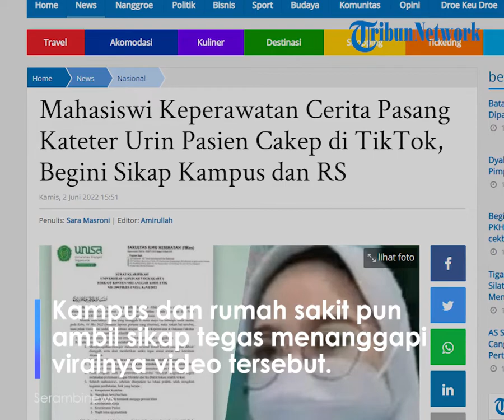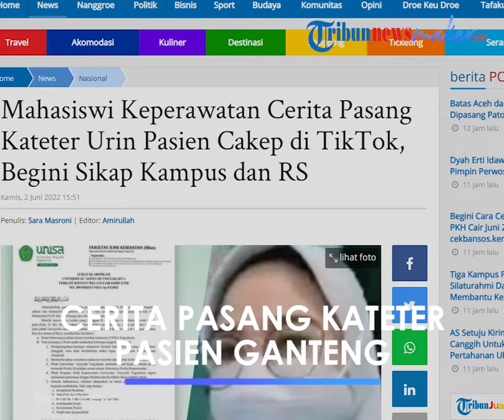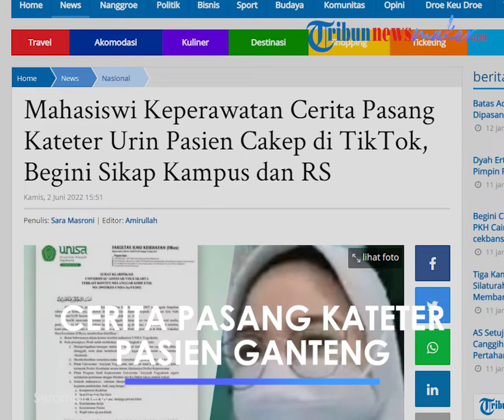Viral Seorang Mahasiswi Cerita Pasang Kateter Urin ke Pasien Ganteng, Tuai Pro dan Kontra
TRIBUN-VIDEO.COM - Seorang mahasiswi keperawatan cerita pasang kateter urin ke pasien cakep di TikTok ramai mendapat hujatan netizen.

Diketahui, kateter urin adalah alat berupa selang yang dimasukkan ke saluran kencing hingga kandung kemih, khusus untuk pasien yang tidak bisa buang air kecil secara normal.

Perawat tersebut dianggap melakukan pelecehan sekaligus melanggar etika profesinya sebagai tenaga kesehatan atau nakes.

Kampus dan rumah sakit (RS) pun ambil sikap tegas menanggapi viralnya videonya tersebut.

Duduk Perkara Mahasiswi Keperawatan Cerita Pasang Kateter Urin

Dikutip dari Tribunnews.com, video mahasiswi yang merekam dirinya dengan narasi terkait pemasangan kateter urin kepada pasien laki-laki dan viral di TikTok, diunggah akun @moditabok.

Video ini disebut diunggah pada Selasa (31/5/2022) dan viral pada Rabu (1/6/2022).

“Ketika aku harus masang kateter urin/DC untuk pasien cowok. Mana udah cakep, seumuran lagi,” tulis akun TikTok tersebut.

Namun usai video ini viral, akun TikTok yang mengunggah video tersebut mengunci akunnya.

Ketika Tribunnews mengetik kata kunci ‘kateter urin’ di kolom pencarian Twitter, video terkait hal tersebut pun muncul.

Beragam komentar dari warganet dituliskan mengenai video ini.

“Lain kali kalo masasng kateter urin buat cogan+seumuran, jgn bilang2 mba, jdi nya malah gk sopan + jdi pelecehan,” kata @Ayyidaaaa.

“emang u bisa menjamin pasien u yg abis dipasang kateter urin ga liat konten u dan merasa offended?” kata @rissysippy.

“Ya tau juga kalo mbaknya ga ada niatan menjatuhkan profesi, bcs itu juga profesinya.Tapi plis lah ya, coba dipikir lagi, kalo cowo baca ini terus dia jadi minder/ga pede gimana nantinya kalo dia diharuskan pake kateter urin & yg ngurus perawat cewe,” ujar @gi_acoustic.

Di sisi lain, pengunggah dan sosok yang berada di video tersebut telah memberikan klarifikasi di kolom komentar videonya.

Dirinya menyebutkan bahwa video tersebut dibuat hanya untuk seru-seruan.

“Vt ini cuma buat seru2, dari aku juga gak nyebutin siapa pasiennya. Ini lebih ke shring pengalaman dan aku yakin bukan cuma saya yg ngerasa gitu.”

“Meski begitu kita tetap bekerja secara profesional karna kita udah punya ilmunya. Yuk ambil positifnya, banyak komen2 yg isinya edukasi,” tulis @moditabok.

Artikel ini telah tayang di SerambiNews.com dengan judul Mahasiswi Keperawatan Cerita Pasang Kateter Urin Pasien Cakep di TikTok, Begini Sikap Kampus dan RS,
Penulis: Sara Masroni | Editor: Amirullah